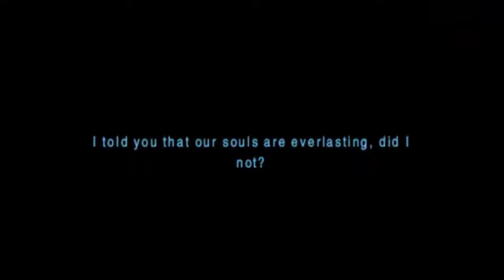Final Fantasy 3 Post com part 20: Assending the Crystal Tower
Thank you for taking the time too look at this description
You can leave a nice comment